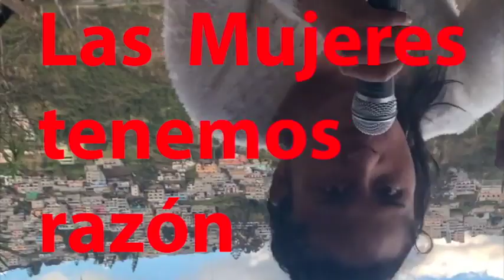Inti Condo | Soy Mujer Feminista Radical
Donations for Inti Condo vía PayPal, send me your mail vía comments

 Money Gram